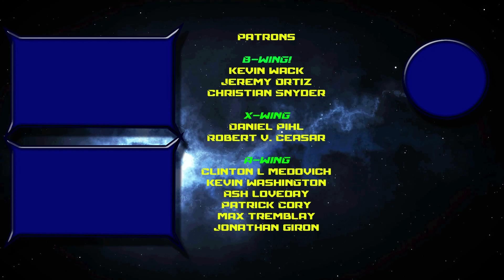Huge New Episode 9 Details - Vanity Fair Photo Shoot!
We got a ton of new info for Episode 9 with a big new photo shoot and some gorgeous looks at the cast and crew in this new article from Vanity Fair!